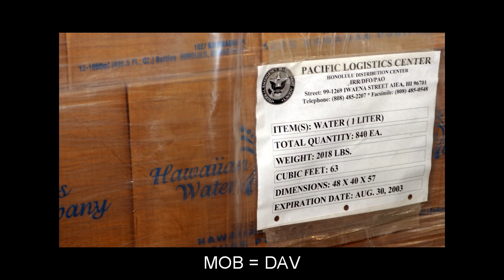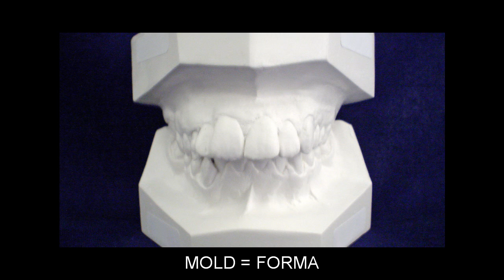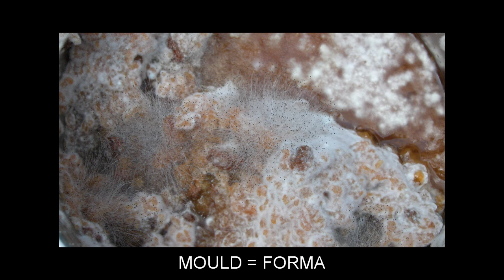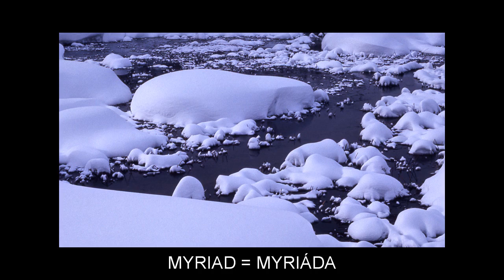"M" Video Flashcards: Level 9 - Anglický for Czech Speakers.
Vocabulary words included: MA=MAMI; MADAM=PANÍ; MADE=UDĚLAL; MADONNA=MADONA; MADRID=MADRID; MAGDALEN=MAGDA; MAINSTAY=PODPORA; MAKE=DĚLAT; MAKESHIFT=PROVIZORNÍ; MISTLETOE=JMELÍ BÍLÉ; MITE=HALÉŘ; MIXED=SMÍCHANÝ; MOB=DAV; MOCK=PODVÁDĚT; MODE=MÓD; MOLD=FORMA; MOLL=MÁŇA; MOLTEN=ROZTAVENÝ; MOM=MAMINKA; MONSOON=MONZUM; MOOD=NÁLADA; MOOR=PUSTINA; MOORING=KOTVIŠTĚ; MOOSE=LOS AMERICKÝ; MOP=KŘIVIT ÚSTA; MOTTLED=SKVRNITÝ; MOULD=FORMA; MOUND=NÁSYP; MOVABLE=POHYBLIVÝ; MOVE=OPATŘENÍ; MOVING=DOJEMNÝ; MUCH=MOC; MUDDY=POMATENÝ; MUG=DŽBÁNEK; MULCH=ZAPAŘENÁ SLÁMA; MULL=MUŠELÍN; MUM=TICHÝ; MURAL=FRESKA; MUZZLE=NÁHUBEK; MYRIAD=MYRIÁDA